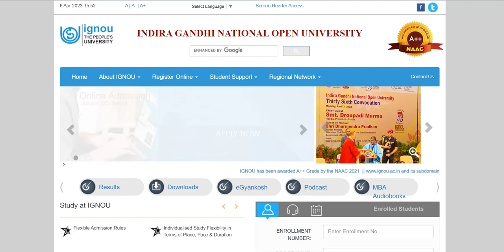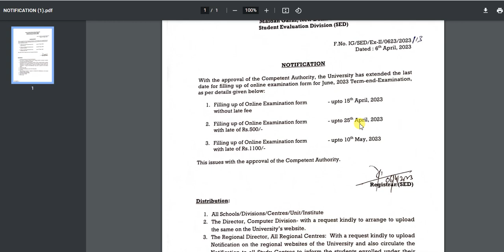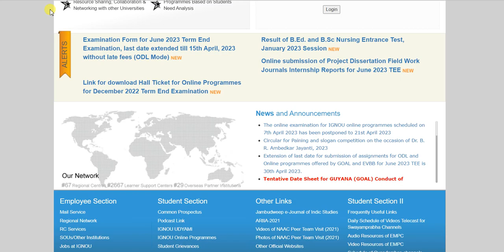IGNOU ने June 2023 Exam Form Fill करने की last date को Extended कर दिया! IGNOU Exam Form June 2023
How to fill IGNOU June 2023 Exam Form | IGNOU June 2023 Exam Form Online process

GUIDELINES AND INSTRUCTIONS FOR SUBMISSION OF IGNOU ONLINE EXAMINATION FORM FOR JUNE 2023.
Last date to Apply Online for IGNOU June-2023 EXAMINATION is 05-Apr-2023 18:00 PM without late fee

The IGNOU June, 2023 Term-end Examinations of the University is likely to commence from 01st June, 2023 and conclude on 06th July, 2023 (30 working days). Online link for submission of the examination form by the students for June-2023 Term-end Examination is now open along with the schedule and necessary instructions/guidelines thereof. The students may submit online examination form accordingly.

IGNOU Online Programmes Exam Form June 2023 | How to Fill IGNOU Online Programme June 2023 Exam Form

Submission of Online examination form for June 2023 of IGNOU Online Programmes -

SUBMISSION LINK OF ONLINE EXAMINATION FORM FOR JUNE-2023 OF IGNOU ONLINE PROGRAMMES

IUGNOU EXAMINATION PATTERN:
Multiple Choice Question (MCQ) type for the Certificates and Diplomas programme.
Descriptive type for Post Graduate(PG) & Under Graduate (UG) programmes.

PRESCRIBED FEE:
The prescribed exam fee is Rs. 200/- per course for the students appearing in the Territory of India.
US$20 per course for the students wish to appear in the term end examination outside the Territory of India.

1  IGNOU launches BA courses in Urdu and Sanskrit | IGNOU BA (Hons) Programmes In Urdu And Sanskrit

2  IGNOU To Offer PG Diploma In Migration And Diaspora Through ODL Mode | ignou new course

3  New MA and BA online courses of IGNOU in 2022- admission process, eligibility criteria of ignou

6  IGNOU Online MBA degree | IGNOU online MBA course without entrance test- AICTE approved ignou mba

7  IGNOU introduces three new courses in field of Rural Development | IGNOU new course 2022 details

8  IGNOU certificate programme in Food and Nutrition- job opportunity | ignou new course 2022 details

9  IGNOU launches online certificate course in Spanish and French- ignou Spanish and French course 2022

10  IGNOU Launches Free online course in Human Resource Management | IGNOU new course 2022 details

11  ignou launches PG Diploma in Sindhi Hindi Translation | GNOU new course update | ignou latest course

12  IGNOU New Courses | new UG and PG courses introduced by IGNOU in 2022 | IGNOU Latest Course 2022

13  IGNOU MA CSR Admission Process 2022 | IGNOU MACSR Eligibility Criteria | IGNOU MACSR Course

14  IGNOU B.A Honours Degree | IGNOU B.A Honours Subject Complete Details - Books, Classes, Syllabus

15   Sustainability Science free Course by IGNOU | IGNOU Sustainable Development free online course

16  IGNOU Online MCA Course 2022 | IGNOU Online MCA All Details - Assignment, Admission process, Books

17  How To Access Online Lecture of IGNOU Online MBA | IGNOU online mba course video lecture

18  How To Access Online Lecture of IGNOU Online Courses | IGNOU online course video lecture

19 IGNOU Launches Master of Arts in Journalism | IGNOU Journalism new course 2022

20    list of ignou course | ignou new course complete detail | ignou course after 12th class | ignou

21   IGNOU MBAOLऔर IGNOU MBA में क्या Difference है | IGNOU Online and Distance MBA complete Information

22    List of IGNOU Online Course | IGNOU 2022 Online Course Details- fee, admission process

23  What is the best course in IGNOU? IGNOU 2023 Best Course After 12th Class

24    IGNOU New Course | New Courses Launched by IGNOU in 2023

25  IGNOU Korean Language Course | IGNOU Korean Language Course after 12th | IGNOU Korean Course